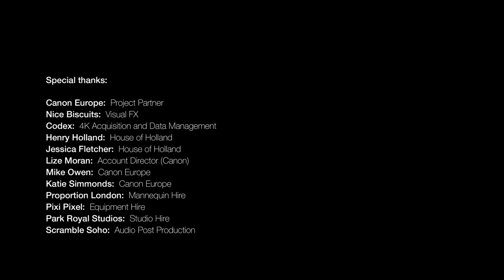SHOWstudio: Moving Portraits - Henry Holland / Clive Booth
Clive Booth's 'Moving Portraits' aims to provide a new insight into well-known fashion figures through intimate filmic portraits, created using experimental, innovative technologies. The series sees Booth and collaborator Neal Bryant work closely with the sitters to give a more honest, candid view of their world. The first sitter to collaborate and reveal an unseen side is Henry Holland.